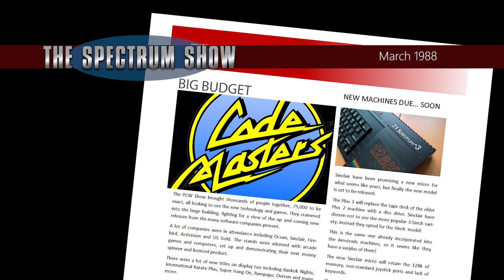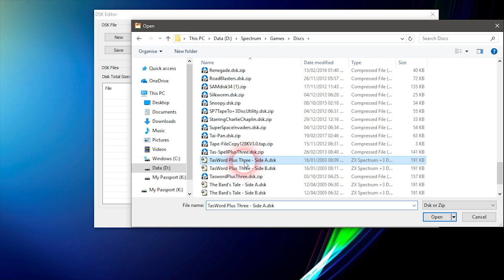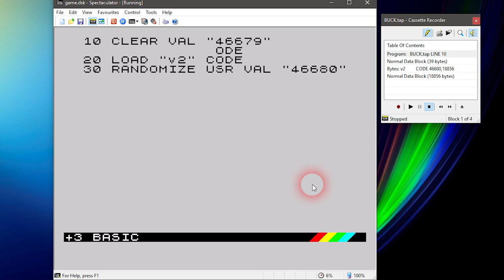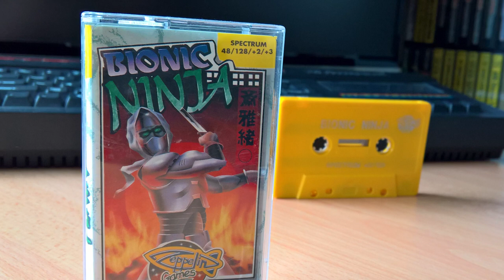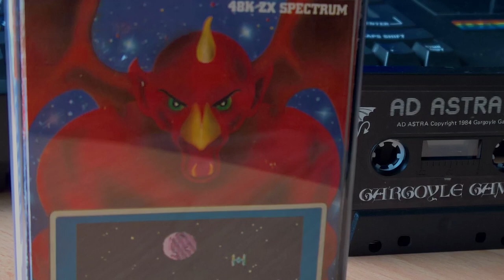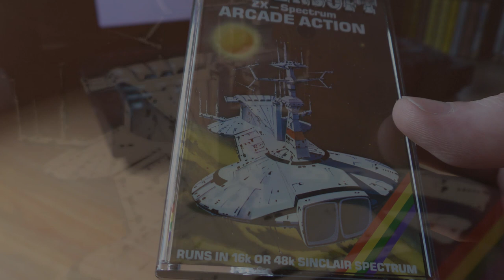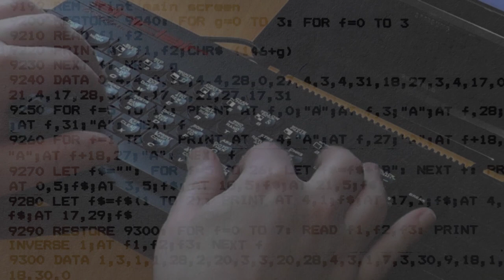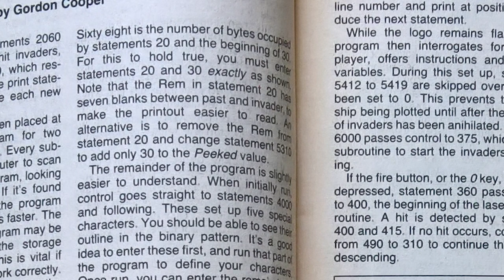The Spectrum Show Ep 65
This month we take a look back at the news and top selling games from March 1988.

I use a USB floppy drive to make +3 discs and review Bionic Ninja, Ad Astra, Ground Attack and Squares.

Geoff and I chat about retro events and I end with a type-in special.